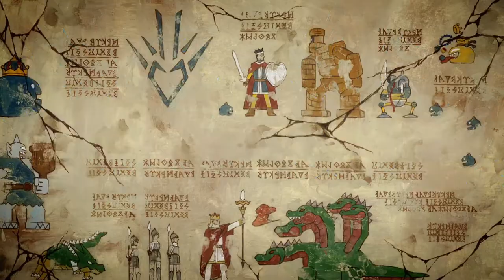Dragon Quest: Dai no Daibouken Episode 95 Preview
Dragon Quest: The Adventure of Dai (2020) Episode 95 Preview,
Dragon Quest: The Adventure of Dai (2020) Episode 94,
Dragon Quest: The Adventure of Dai (2020) Episode 95,
Dragon Quest: The Adventure of Dai Episode 94,
Dragon Quest: The Adventure of Dai Episode 95,
Dragon Quest: Dai no Daibouken (2020) Episode 94,
Dragon Quest: Dai no Daibouken (2020) Episode 95,
Dragon Quest: Dai no Daibouken (2020) Episode 95 Preview,
Dragon Quest: Dai no Daibouken Episode 95,
Dragon Quest: Dai no Daibouken Episode 94,
Dragon Quest: Dai no Daibouken (2020),

アニメ「ドラゴンクエスト ダイの大冒険」 第95話予告 「最大最後の逆転」
Dragon Quest: The Adventure of Dai Episode 95 Preview -アニメ「ドラゴンクエスト ダイの大冒険」 第95話予告 「最大最後の逆転」

Anime "Dragon Quest: Dai's Great Adventure" Episode 95 Preview "The Max Last Reversal"